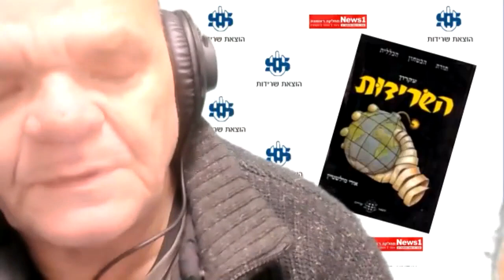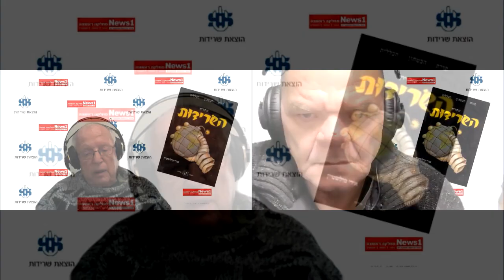עקרון השרידות - טרור וגרילה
שיחה על פרק מתוך ספרו של הפילוסוף הביטחוני וההיסטוריון הצבאי, ד"ר אורי מילשטיין "תורת הביטחון הכללית עקרון השרידות" שעולה מידי שבוע בעיתון האינטרנטי ניוז1. מדובר  בסדרת שיחות אחרונה על ספר זה, העוסקת באיום המוסלמי על הדומיננטיות האנגל- אמריקאית ובעולם, הנמשכת כבר כארבע מאות שנים בשיחה זו דן ד"ר מילשטיין  במאפיינים  של לוחמת טרור וגרילה ובאופי המלחמות בין צבאות סדירים לארגוני טרור וגרילה. לעניין לוחמת גרילה דן ד"ר מילשטיין בלחימה הפרטיזנית  של לחומי גרילה רוסיים בצבא הנאצי במלחמת העולם השנייה ולוחמי החיזבאללה  בצה"ל ובנושא הטרור הוא דן במלחמה של צה"ל מול ארגוני הטרור הפלסטינים.

כל מי שמעוניין להעמיק בנושא זה התופס מקו מרכזי בחיינו והמאיים על כולנו, ורוצה לרכוש את ספר היסוד "תורת הביטחון הכללית - עקרון השרידות" הדן באבני היסוד של הביטחון , הצבא והמלחמה, וספרים נוספים של ד"ר מילשטיין הדנים בכל מלחמות ישראל, ישלח מייל להוצאת שרידות